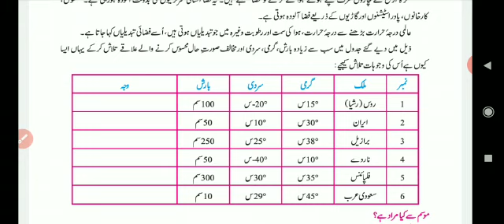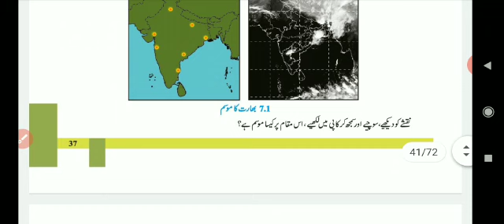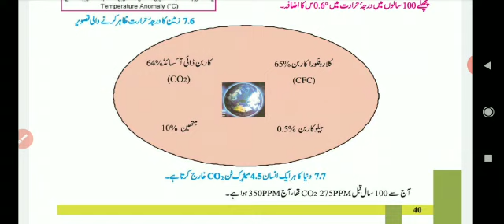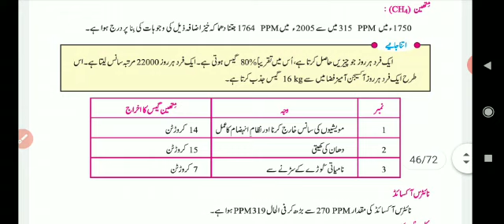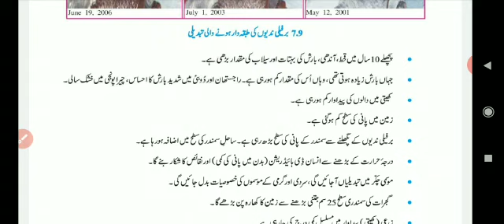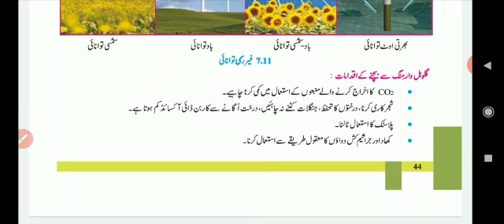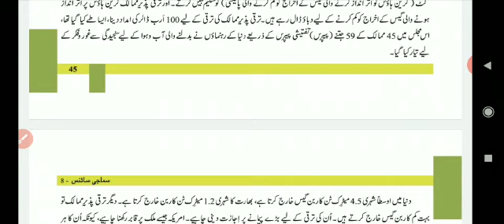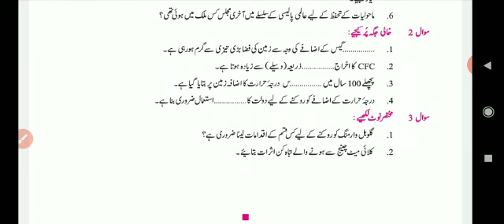STD 8 | CH 7 | SS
KP HUMAN DEVELOPMENT FOUNDATION
SUBJECT: SS
STD: 8TH
TEACHER: KHURSHID KHAN
URDU MEDIUM